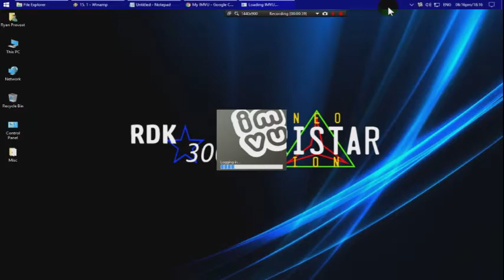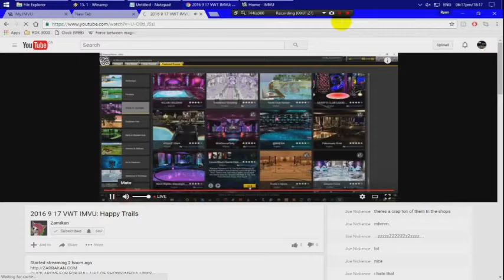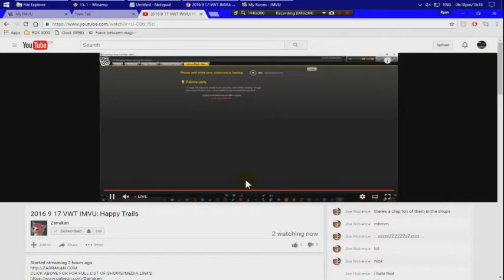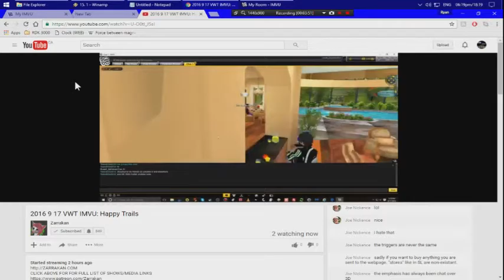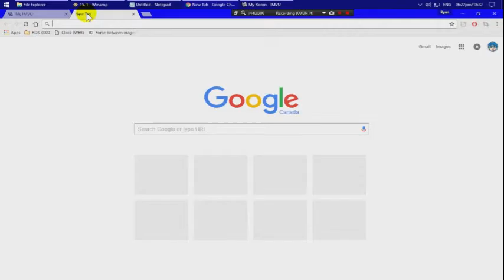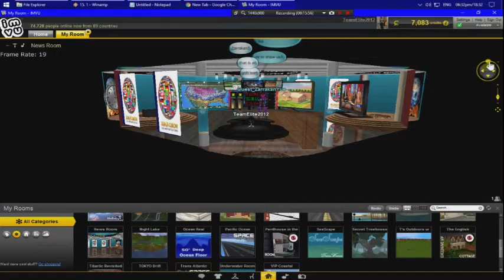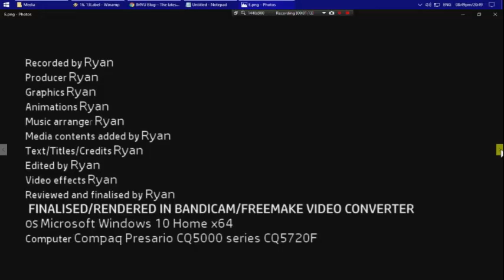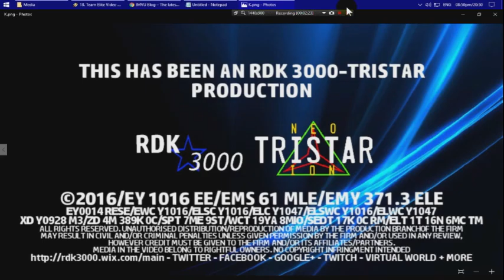RDK 3000-TRISTAR Video 2016.9B Variety video 2016.3 Sept 2016 Part 2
Elite Metric Season 61 MLE/Elite Metric Year 371.3 ELE
RDK 3000-Tristar Productions